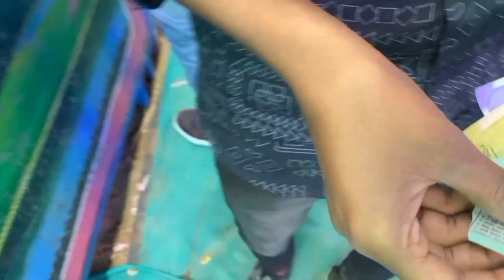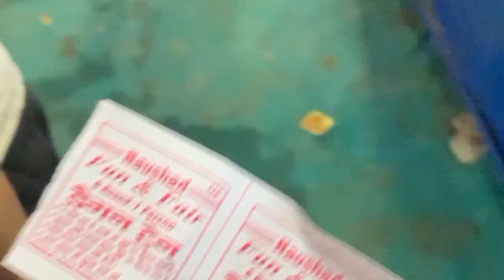BIGGEST MELA IN BANGARAMU 😱 PUBLIC REACTION | FULL ENJOY 😜 || BMU VLOG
Hello Guys Hope You All Are doing good, Am Abhishek A Bangarmau rider, I ride my bike Glamour Called Mini & make Bike Vlogs.

Or Ager apne Bhai se batt krna chato toh yaha par kar skte ho Instagram Link 👇